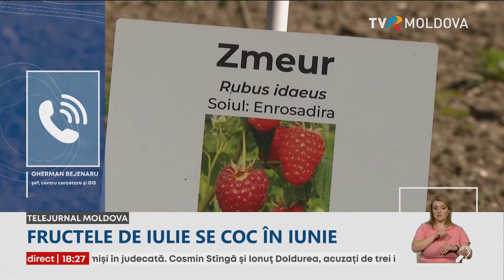Schimbările climatice dau peste cap şi calendarul agricol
Temperaturile tot mai ridicate duc la schimbări majore şi în agricultură. La început de iunie, în pieţele din Republica Moldova poţi cumpăra fructe care, de obicei, se coc în iulie. Aşa că mulţi oameni s-au grăbit deja să guste zmeură, caise şi vişine, care sunt din belşug în acest an. Experţii spun că e o consecinţă a schimbărilor climatice şi că, în acest tempou, antreprenorii vor trebui să se adapteze la noua realitate.